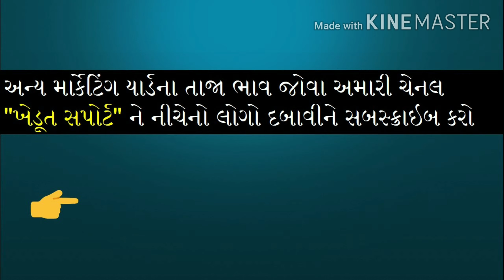01.05.20 ઊંઝા અને ડીસા માર્કેટિંગ યાર્ડના આજના બજાર ભાવ | AMPC bhav | bazar bhav Gujarat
Today’s commodity rate in Gujarat APMC.
This video contains,
1. ઊંઝા માર્કેટિંગ યાર્ડના બજાર ભાવ
2. આજના બજાર ભાવ 29.04.20
3. આજના બજાર ભાવ
4. ડીસા માર્કેટિંગ યાર્ડ બજાર ભાવ
માર્કેટિંગયાર્ડ # ખેડૂતસપોર્ટ